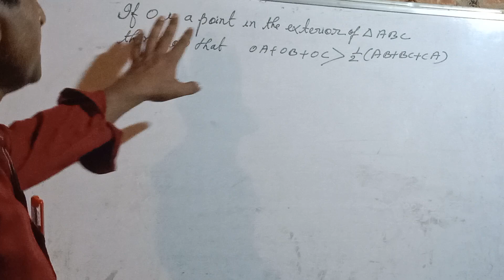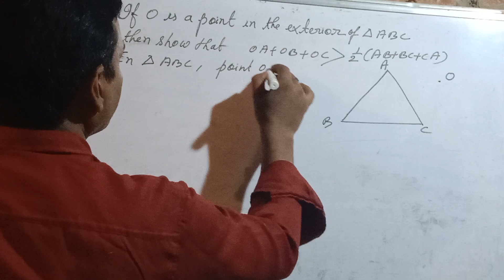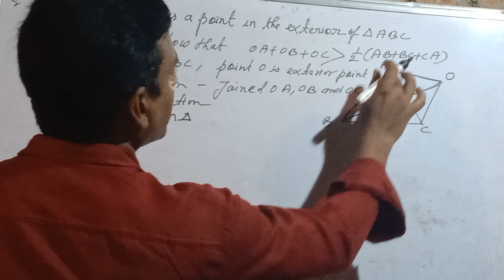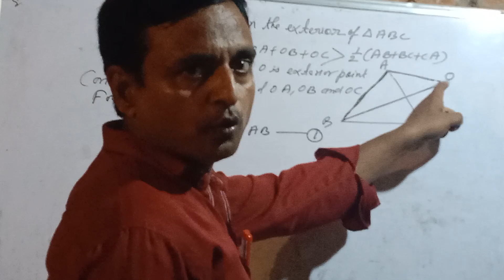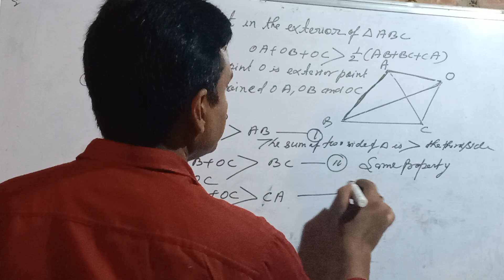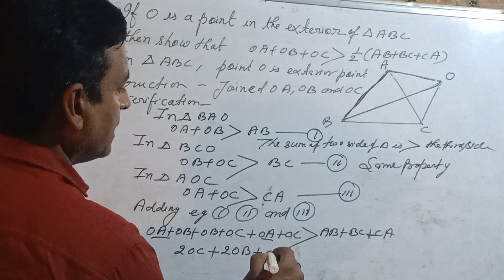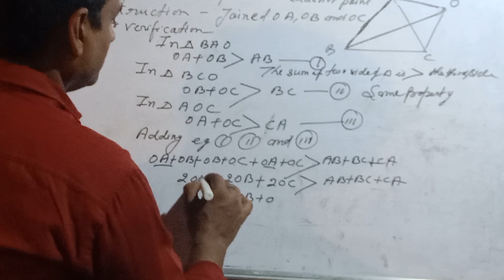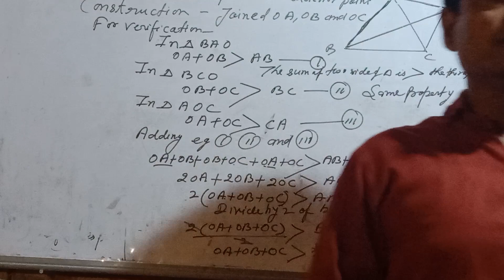Class 7 Math Ncert kamlesh sir coaching classes Most Important ✍️✍️